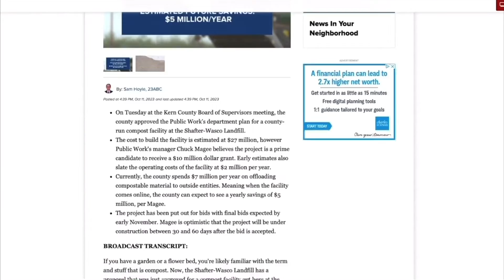Innovative Waste Management: Air Burner at Shafter-Wasco Landfill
Learn about the groundbreaking use of an air burner at the Shafter-Wasco landfill in Kern County. Chuck Magee, Public Works Manager, explains how the air burner breaks down waste, converts it into electricity, and powers equipment onsite. The video showcases the process and Magee's insights on its benefits for the county and the community, including plans to power a new compost facility.

Video courtesy of 23 ABC News -Bakersfield.